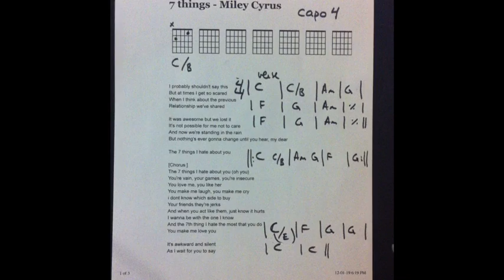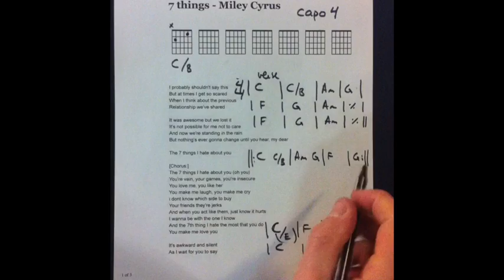7 things - Miley Cyrus capo on 4